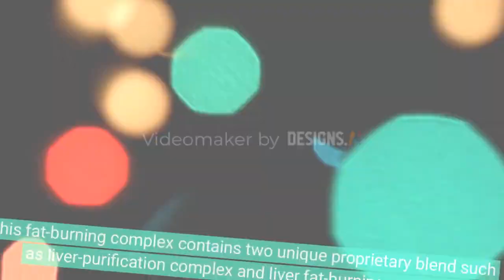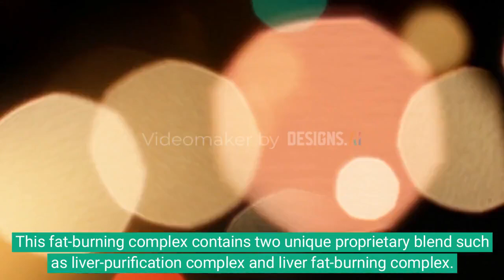Liv Pure Review - My Honest Liv Pure Review & Side Effects in 2023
Liv Pure is a dietary supplement that helps boost your metabolism rapidly and aids in the purification of your liver.
It helps in eliminating unnecessary fat from your body that even diet and exercise have failed to eliminate. Liv Pure uses 100% natural ingredients to eliminate the root cause of unsuccessful weight loss.